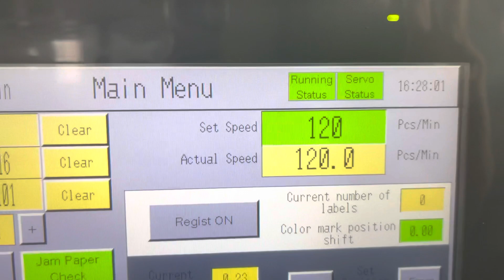Fully automatic square bottom paper bag machine to Vietnam